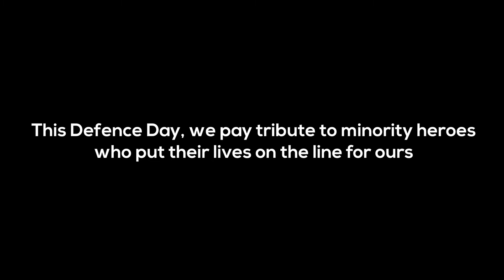Defence Day 2022: A Tribute To Minority Officers of Pakistan's Armed Forces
As Pakistan marks DefenceDay to commemorate the successful defence of its territorial integrity against Indian attack in 1965, KrossKonnection pays tribute to members of the country's religious minorities who put their lives at stake to save ours.

Follow KrossKonnection for more...